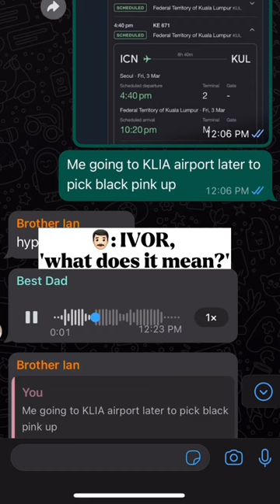Picking up Black Pink at the airport KLIA 🇲🇾failed 😂